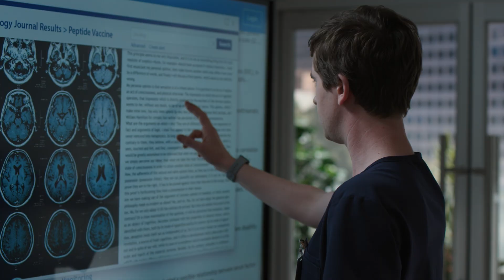Dr. Park and Shaun Have a Standoff Over Organ Donation - The Good Doctor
As Dr. Alex Park (Will Yun Lee) struggles to offer hope to a young heart patient and his mother, Dr. Shaun Murphy (Freddie Highmore) tries to figure out how to save a patient whose chances of surviving severe bodily trauma after a fall are low. Shaun's patient may be a suitable donor, but Shaun is determined to save his patient and do it by the book. From 'The Good Doctor' season 5, episode 6, 'One Heart.' Watch 'The Good Doctor' MONDAYS 10/9c on ABC. Stream on Hulu.